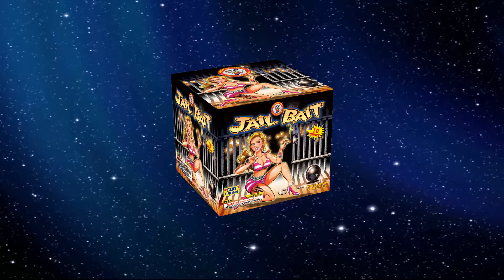P5399 Jail Bait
WINDAS 500 GRAM 10 SHOT CAKE HAS HUGE BREAKS OF GOLD WILLOW CHANGING TO RED/GREEN/PURPLE/BLUE TIPS WITH CRACKLING PISTILS. THIS ONE IS AN IMPRESSIVE PERFORMANCE AND IS SURE TO WOW THE CROWD! FOR MORE WINDA PRODUCTS VISIT OUR